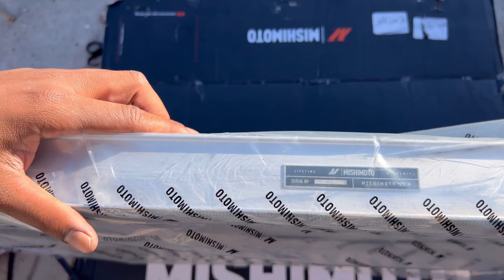Unboxing @mishimoto radiator!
Unboxing my new rad! I already installed it, once I finish editing the video, it will be posted! Follow the build!